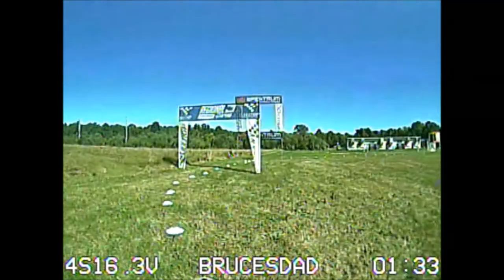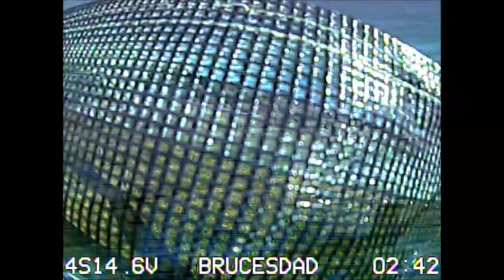Yet another newbie DVR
This was a fun fly trying to pass the pilot in front and being passed. We're a bunch of slow pokes compared to the top pilots but enjoyed this very much :D